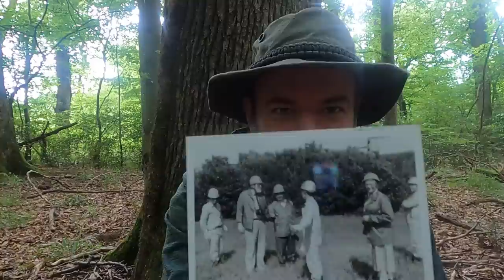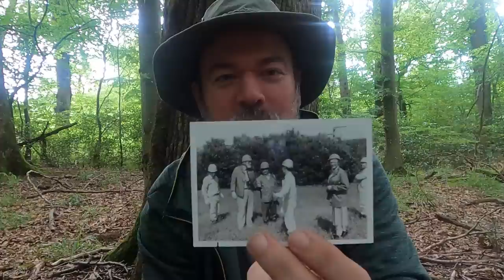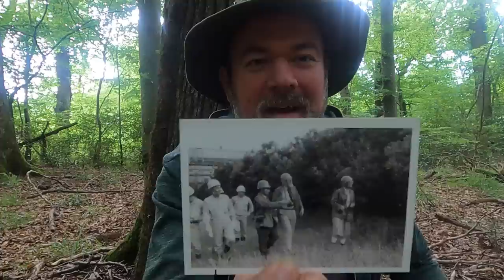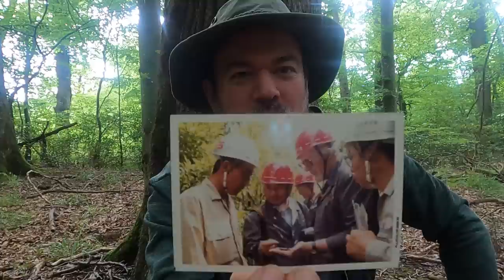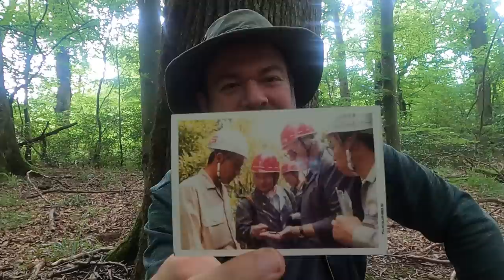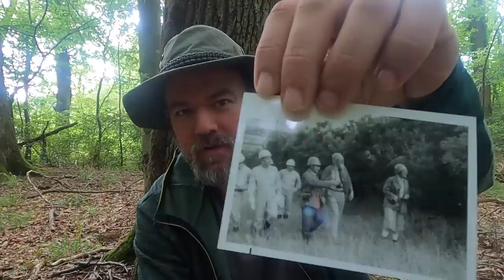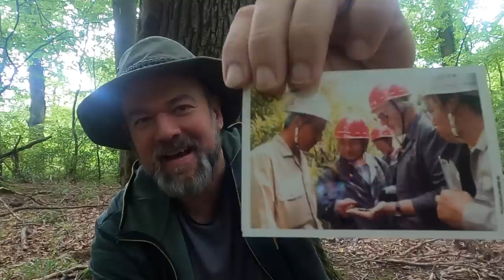Tiny Forests - Die "neue" Wunder-Baumpflanzmethode???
Sorry für meine Nemesis die Technik...

(Das durchaus spannende Video von Herrn Sharma zu seinen Tiny Forests)

Übersicht zur Myawaki-Methode von Citizens-Forests die ich auch im Video zitiert habe. Herzlichen Dank.

Rede von Prof. Miyawaki zu einer Preisverleihung in English (Besonders Anfang und Ende sind sehr schön)

Und damit seid ihr dann total im Bilde und könnt ganz viel mitreden oder vielleicht auch einen Myawakiwald anlegen. Spricht nix dagegen. Mich würde es freuen.